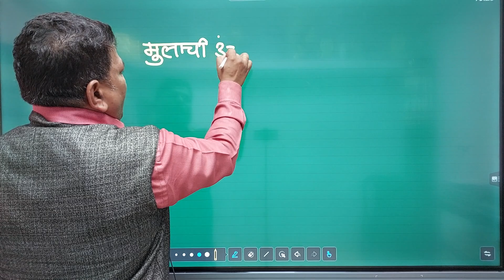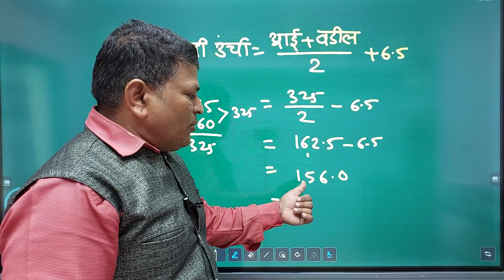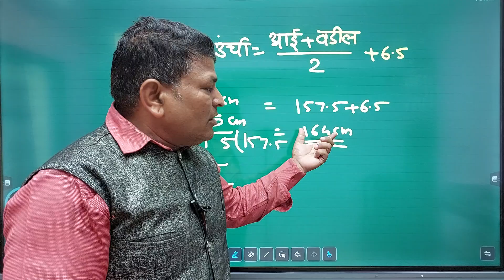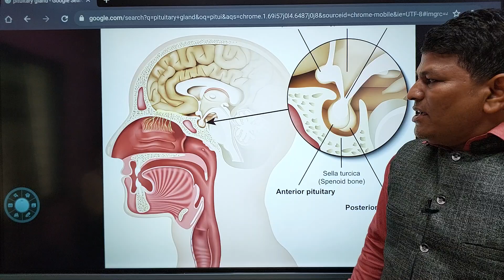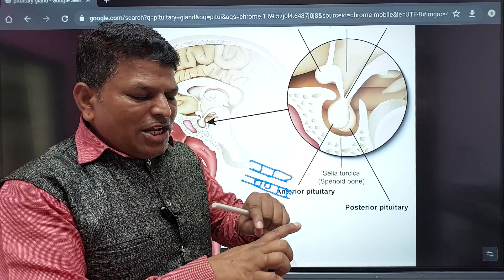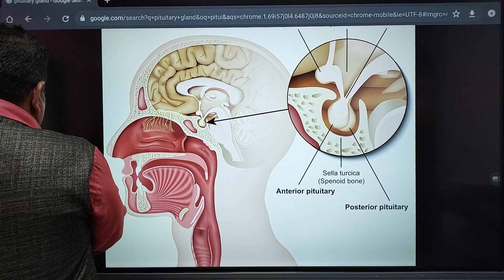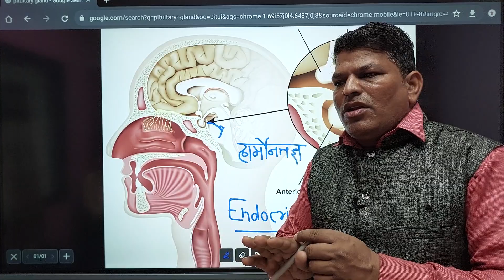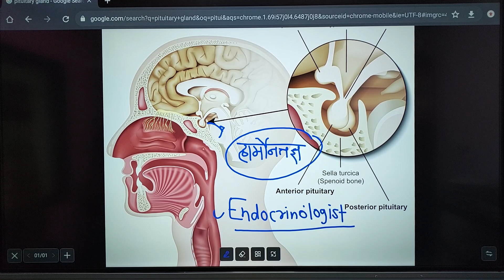कशी वाढणार तुमच्या मुलाची किंवा मुलीची उंची..खोट्या जाहिराती पासून सावधान....विज्ञान काय सांगते??